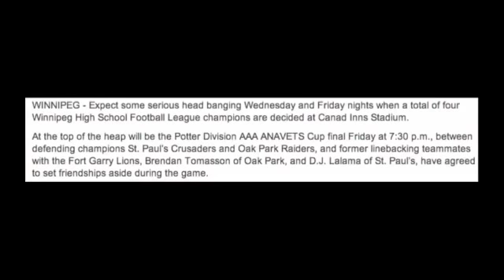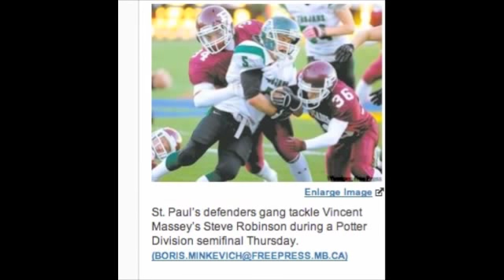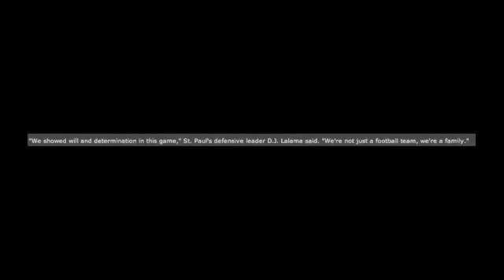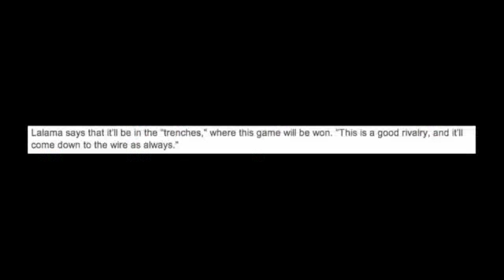DJ Lalama Senior Highlights 2010-Final Edition.m4v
6'1, 210 lb Linebacker/safety, from winnipeg, manitoba. played for team manitoba and was named to the football canada cup all-star team, and received game MVP in 2 of the 3 games played. played for St Paul's High school, received league defensive player of the year award, Team MVP, League All-Star, as well as receiving the Doug Brown Football Manitoba Scholarship